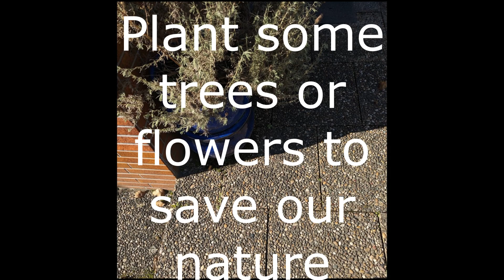Tu Bishvat 2023